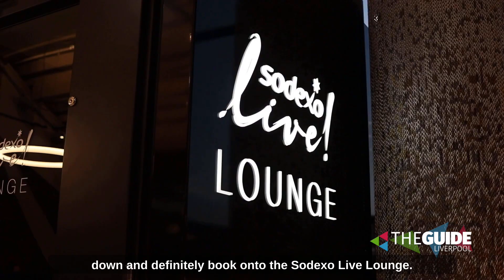Everything happening at the M&S Bank Arena this Winter | The Guide Liverpool